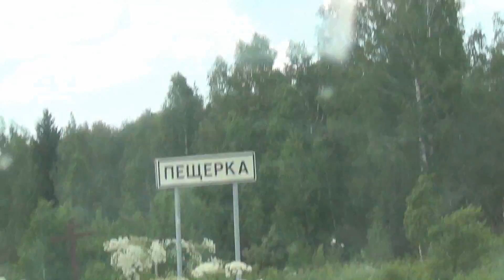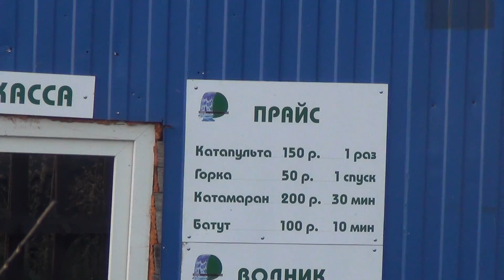Пещерский водопад! Озеро! Алтайский край.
Видео о том как мы ездили на водопад что находиться в Алтайском крае в с.Пещерка. Там мы переночевали и отправились дальше в сторону Бердска на Обское море!
Общая информация о канале.
Приглашаю вас в мир походной жизни где есть все и походы и сплавы а так же рыбалка,обзоры,интересные истории,байки у костра и просто советы бывалого туриста таежника. Видео снимается на Территории Кемеровской области,Горной Шории, Хакасии, горного Алтая. Красочные пейзажи не оставят вас равнодушными жду вас на своем канале Походы,сплавы,тайга.Сибирь - ваш Серега_Сибиряк !!!
Плейлисты канала!!!